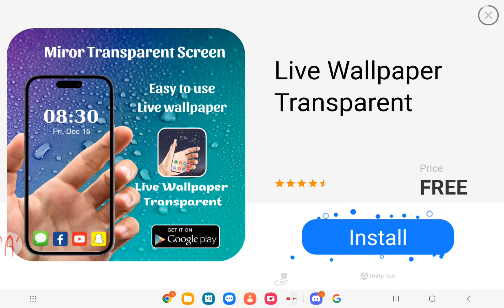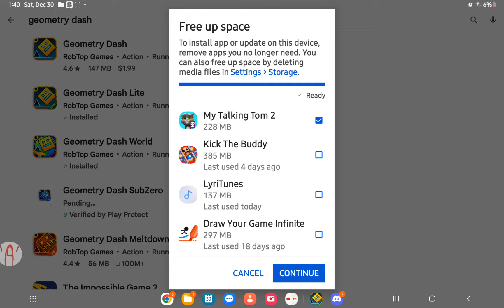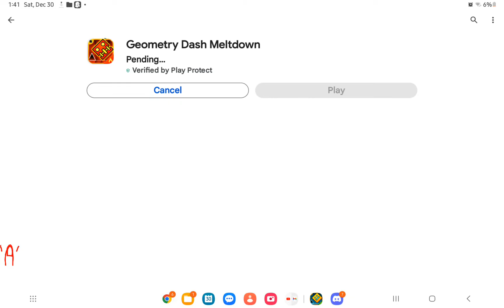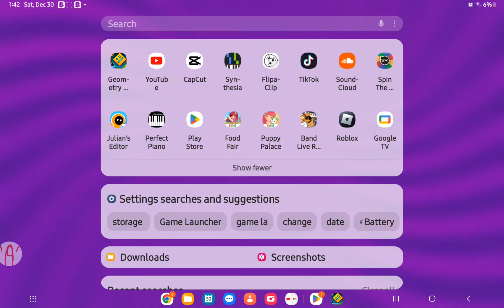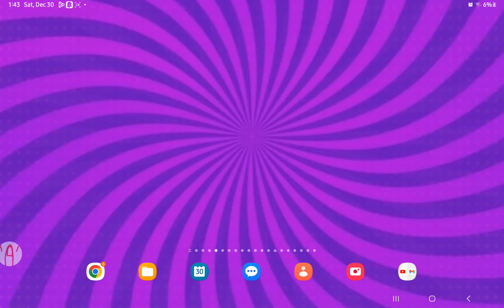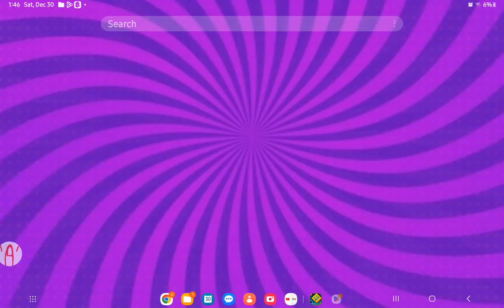i play geometry dash on discord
featuring @RobTopGames @Luna_vr133 @discord